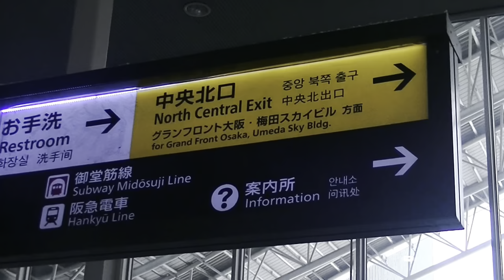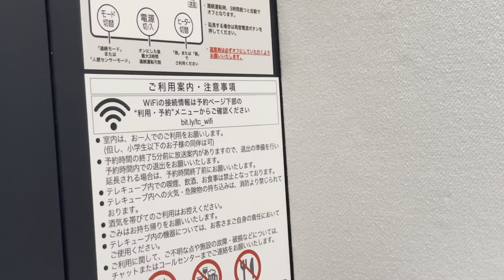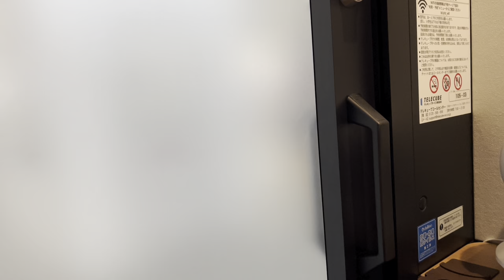【大阪駅のど真ん中】話題の箱使ってみた。テレキューブ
ひとこと
「動画編集でたまに使います」

🔳各リンク集📎
●ホームページ（ブログ的な）

🔳自己紹介